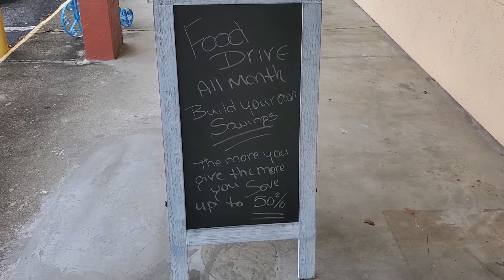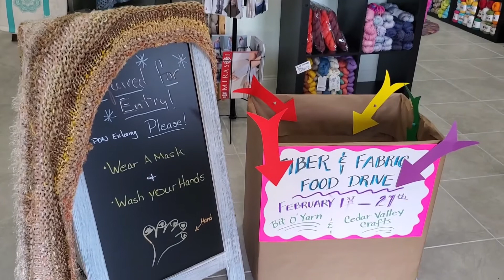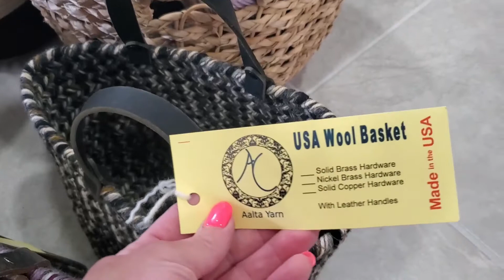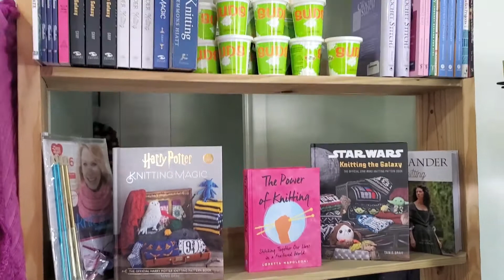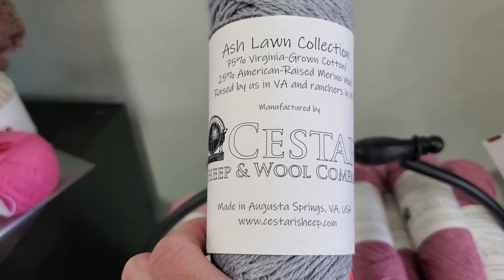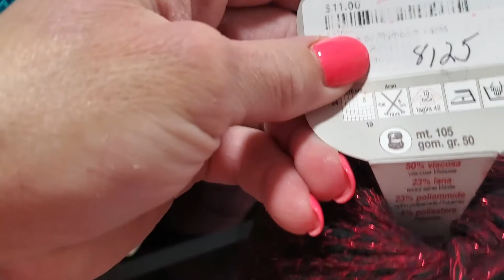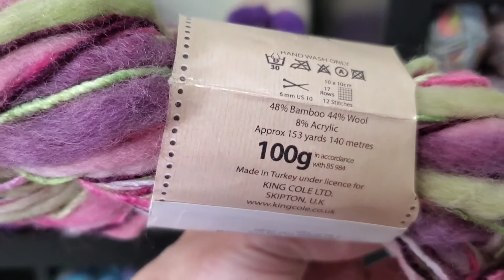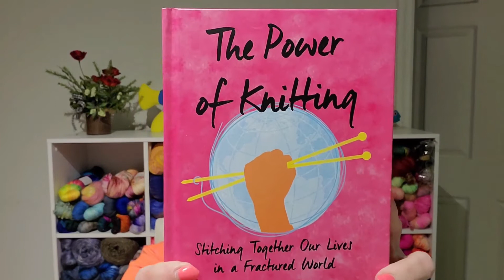Don't Miss Out...ShopWith Me At 𝘼 𝘽𝙞𝙩 𝙊 𝙔𝙖𝙧𝙣 | 𝗠𝘆 𝗕𝗶𝗿𝘁𝗵𝗱𝗮𝘆 𝗠𝗼𝗻𝘁𝗵 𝗚𝗜𝗩𝗘𝗔𝗪𝗔𝗬!!!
So today come shop with me as we go on Tour #8 to A Bit O Yarn in Englewood, FL & check out my birthday month surprise.  It's a great store & I enjoyed my time there & I look forward to hearing what you think & seeing what your favorite is.  I also hope you enjoy what I have as part of my Birthday Month Giveaway!  I have the link to the store down below.  Let me know if you have any questions!

Timestamps:
0:23      Welcome to my channel
1:43      Intro to Field Trip #8 A Bit O Yarn
7:55      Video Tour of A Bit O Yarn
30:27    Going Over Items From A Bit O Yarn

Mason Creation Yarns

-Open Worldwide!
-I will announce the winner, in a separate video, after picking the winner using the YT Random Comment Picker
-Leave a comment in the comment section below THIS video answering the question I ask in this video.
-I will pay to ship anywhere in the world but you are responsible for any duty and taxes
-Open Worldwide As long as your Countries Laws allow you to receive a package from and participate in Giveaways from the USA
-No purchase required to enter, by commenting on this vide, you are entering the giveaway and agree to the rules

If You Wish to Send Happy Mail Postcards & Letters , Send It To:
Natalie Mikell
9355 113th St. N. #8374

Amanda Knits Website (If you sign up to her newsletter you'll get a 15% coupon for your first purchase)